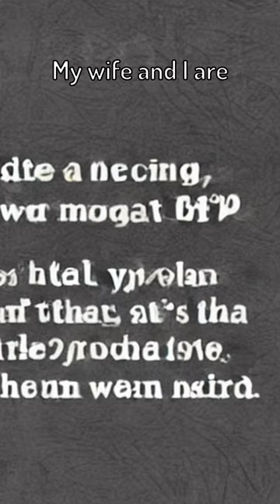A story about a Leopard Cat in a Shopping Center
Hey! human here,

This is a "Story video" entirely generated by artificial intelligence. It is designed to run entirely locally on my computer because I wanted to not be reliant on the cloud. If this story made any sense at all then that's pretty pog!, In the future, (if this is popular) I actually want to train a model to make videos based on how much a video is liked, so if you want to help me out with that, then please like the video if its good and dislike if its bad, Thanks!

If y'all really want me to, I will open source the code to everyone (this is my first real project so the code may not be neat). Just let me know 😁.

PC Hardware specs:
- RTX 2060
- 32 GB ram (all work is loaded onto GPU memory so ram doesn't really matter)

If I should add anything else to the description please let me know!

Also, I have a different channel that makes completely different content, so I'm going to race this one to see who is better, man or machine lol.